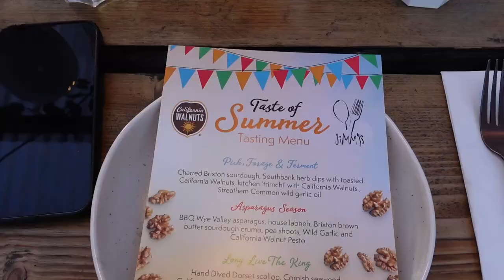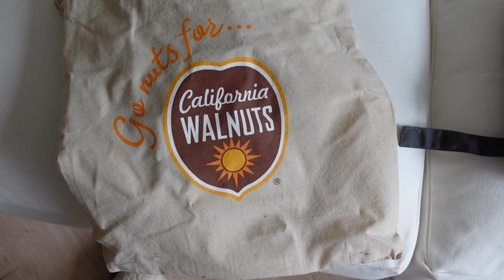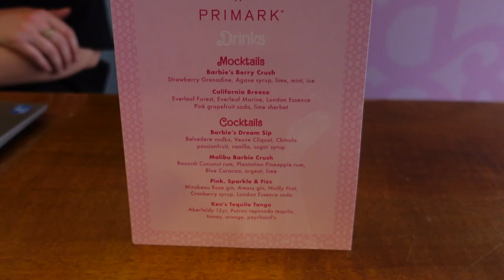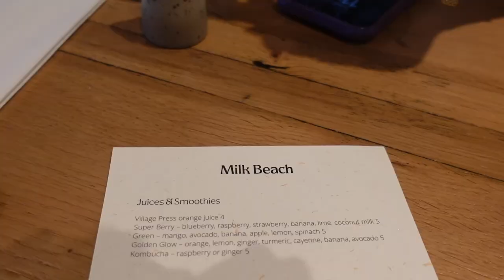LONDON VLOG | LIFE LATELY VLOG | LONDON VLOG SUMMER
I hope you enjoyed my LONDON VLOG | LIFE LATELY VLOG | LONDON VLOG SUMMER

Crinkle Viscose Palm Tree Tie Bralet And Shirt 3pc Short Set

New Tech
Joby Beamo
Joby Tripod
Joby Wave Air
Manfrotto Tripod

0:00 Intro - LONDON VLOG | LIFE LATELY VLOG | LONDON VLOG SUMMER
0:24 Catch Up - LONDON VLOG | LIFE LATELY VLOG | LONDON VLOG SUMMER
6:35 Merit Beauty // OOTD // California Walnut Event - LONDON VLOG | LIFE LATELY VLOG | LONDON VLOG SUMMER
13:11 Unboxing - LONDON VLOG | LIFE LATELY VLOG | LONDON VLOG SUMMER
13:56 Nasty Gal & Misspap Unboxing - LONDON VLOG | LIFE LATELY VLOG | LONDON VLOG SUMMER
20:17 Temu Unboxing - LONDON VLOG | LIFE LATELY VLOG | LONDON VLOG SUMMER
24:16 New Joby Tech - LONDON VLOG | LIFE LATELY VLOG | LONDON VLOG SUMMER
29:43 PR Unboxing - LONDON VLOG | LIFE LATELY VLOG | LONDON VLOG SUMMER
31:42 GDWM // Barbie Event // Mondrian Shoreditch // Primark Goody Bag - LONDON VLOG | LIFE LATELY VLOG | LONDON VLOG SUMMER
42:00 Boohoo Haul - LONDON VLOG | LIFE LATELY VLOG | LONDON VLOG SUMMER
44:18 Fiori Event // MilkBeach Soho // Selfridges  - LONDON VLOG | LIFE LATELY VLOG | LONDON VLOG SUMMER
46:02 Cook With Me // Outro - LONDON VLOG | LIFE LATELY VLOG | LONDON VLOG SUMMER

Main Camera
Ring light
Soft boxes
Laptop I got the one with the least memory & purchased extra storage
Extra storage
Fairy Lights